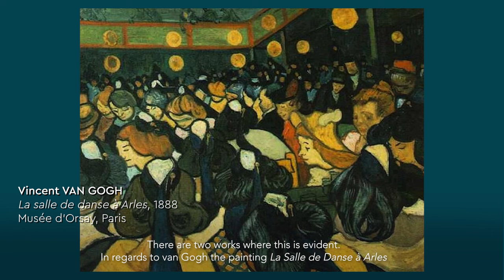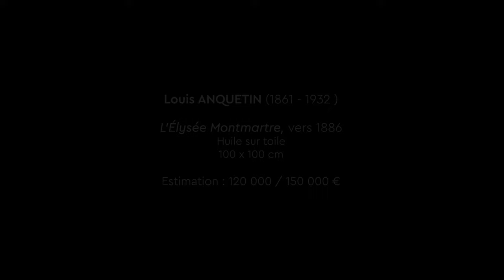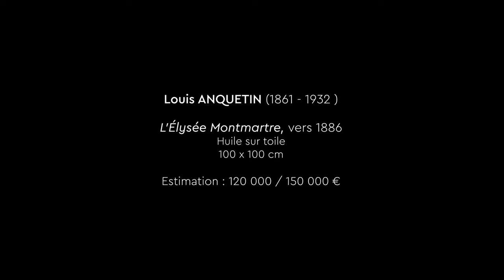Louis ANQUETIN, Elysée Montmartre - Vente aux enchères le 19 novembre 2022 - Hôtel des ventes de Pau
Le tableau de l’Elysée Montmartre peint par Louis Anquetin vers 1886, proposé aux enchères par Maître Carrère à Pau le 19 novembre prochain, est un des rares témoignages des fêtes qui se tenaient dans le jardin de ce cabaret avant qu’il ne disparaisse en 1894. Musique, lampions, fontaines, danseurs… l’institution dans laquelle fut inventé le cancan rassemble le Tout-Paris littéraire, artistique et intellectuel. Cette atmosphère festive est admirablement retranscrite par le peintre, qui fait de la danse l’élément central de la composition du tableau. Laissez-vous entraîner…

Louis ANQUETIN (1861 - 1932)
L’Élysée Montmartre, vers 1886
Huile sur toile
100 x 100 cm
Estimation : 120 000 / 150 000 €

Vente aux enchères samedi 19 Novembre 2022, à Pau (France)
Maîtres Carrère et Laborie

Experts: @cabinetmarechaux